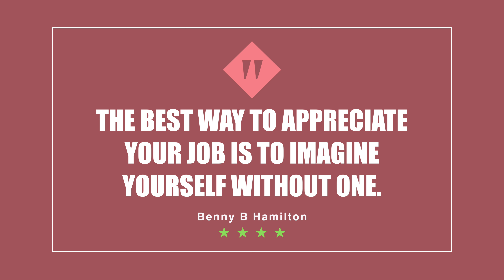Indoor Air Pollution Alert Gas Stoves and the Nitrogen Dioxide Hazard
In this eye-opening video, we delve into the concerning reality of indoor air pollution stemming from gas stoves, specifically focusing on the hazardous emissions of nitrogen dioxide (NO2). Recent studies have uncovered the hidden dangers lurking in our kitchens, as gas stove users unknowingly expose themselves to elevated levels of NO2, a known respiratory irritant and health hazard.

Join us as we explore the implications of this silent threat, understand the health risks associated with NO2 exposure, and discover actionable steps to mitigate indoor air pollution. Don't miss this crucial discussion on safeguarding your health and creating healthier living environments. Stay informed, stay safe!

Welcome to this video, designed to offer educational and informative content. While we've put in every effort to ensure the accuracy and currency of the information provided, please be aware that it should not serve as a substitute for professional medical advice.

If you're facing any health concerns, whether they are serious or not, we always recommend consulting a qualified healthcare professional for guidance. Relying solely on the information presented in this video for medical decisions is not advisable.

We deeply prioritize your health and well-being, striving to provide you with dependable and precise information. Nonetheless, we cannot guarantee the absolute accuracy of the information presented, so we strongly encourage you to consult a medical professional for expert guidance.

Thank you for choosing 0PHATTV, Think Different